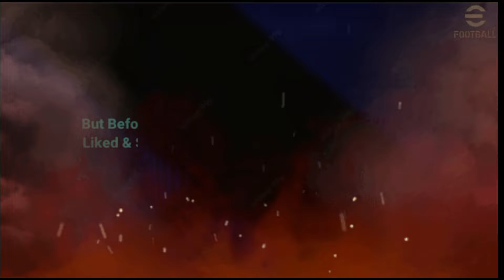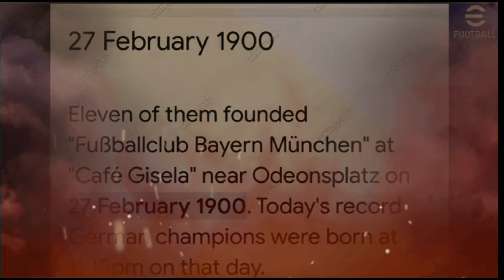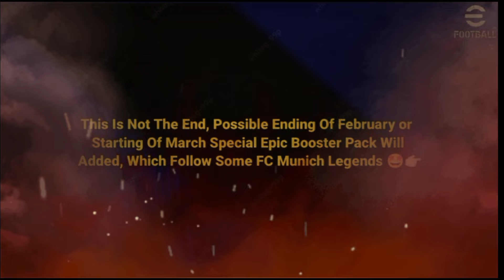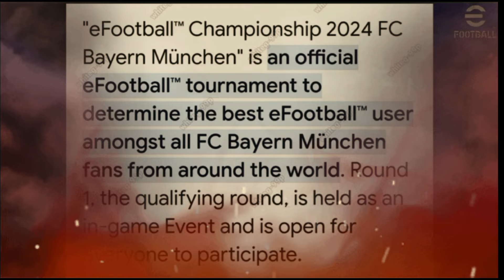Upcoming Fc Bayern Munich Anniversary Special Campaign In eFootball™ 2024 Epic Rummenigge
pes 2023
efootball mobile
efotbalman
Tapha 9
Tapha 9 eFootball 2023
Tapha 9